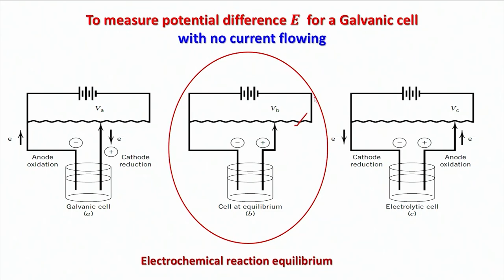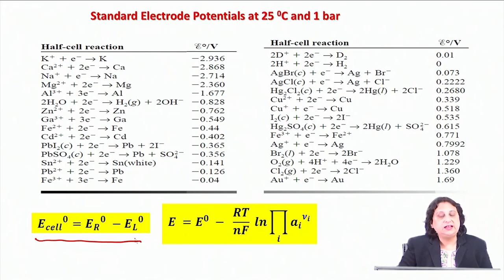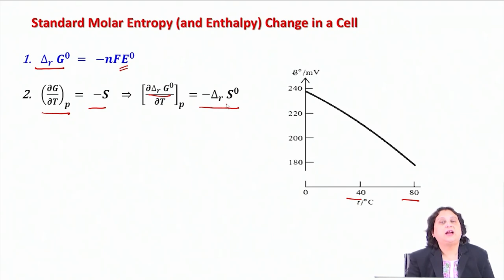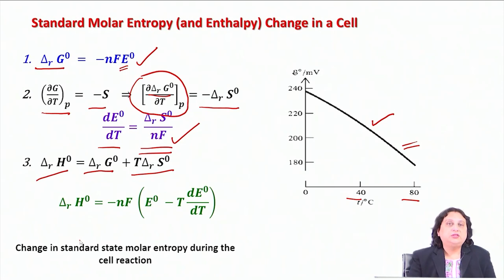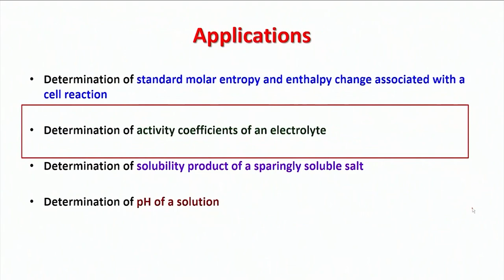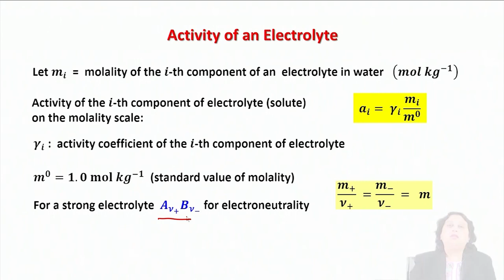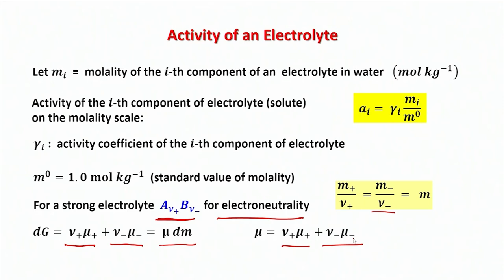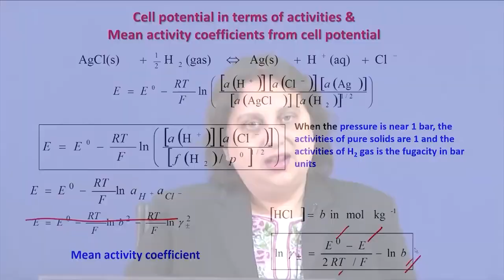Electrochemical equilibrium Part V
Subject: Chemistry
Course Name : Elementary Thermodynamics for All